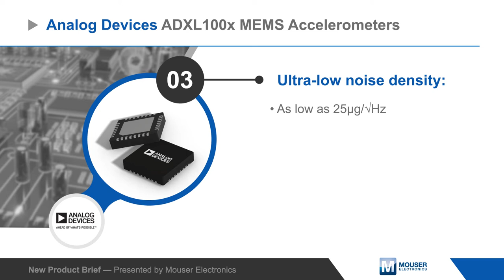Analog Devices ADXL100x MEMS Accelerometers | New Product Brief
Analog Devices’ ADXL1000 series of single axis MEMS accelerometers are low noise, wide bandwidth accelerometers ideally suited for vibration measurements in applications such as industrial condition monitoring and predictive maintenance.

Don't have AAC account yet? Register here! It's free and always will be.